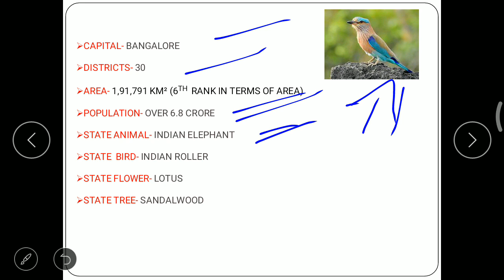KARNATAKA || चलो अपने देश को जाने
INDIA IS LOVE
1:19
Governor of Karnataka...
sorry by mistake I said Maharashtra.